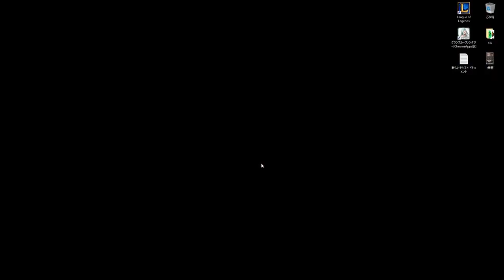eyesとRevol、「ドゥームボット 悪夢のAI」に挑む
League of Legendsの特別モードに、実況と解説でお馴染みの二人が挑戦。